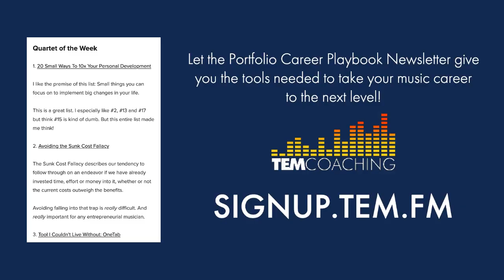TEM312: When Your Big Break Ends Up Not Being One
Take control of your career today with TEM Coaching!